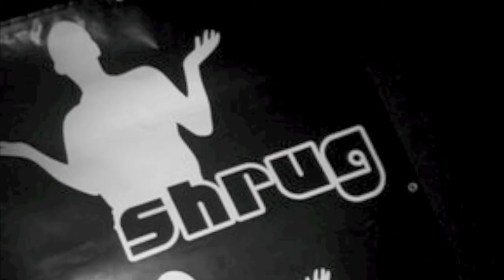Shrug All Stars